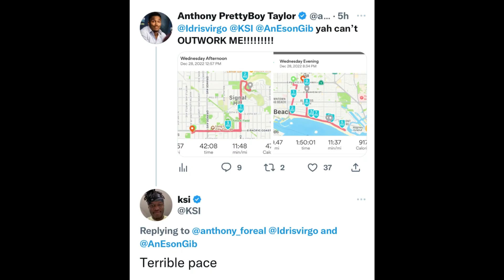Ksi MOCKS Anthony Taylors POOR Training Ahead Of Fight!